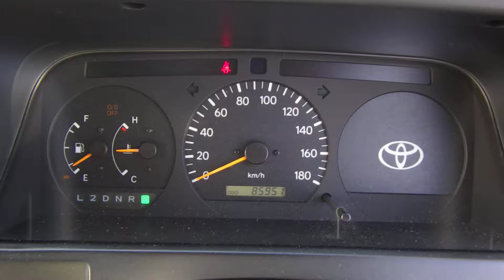Used 1999 AT Toyota Hiace Van RZH112K 1999/- for sale Code: RZH112K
This used 1999 AT Toyota Hiace Van RZH112K was registered for the first time in 1999/-. Its 1RZ-E engine has 2,000 cc and works with Gasoline/Petrol. The transmission of this vehicle is AT and the drivetrain is 2WD. Inside this pre-owned 1999 AT Toyota Hiace Van RZH112K, you can find the driver's seat on the Right side of the vehicle, and a total number of 6 cozy seats.

You can import this pre-owned vehicle on our website, below this
More about our company:

CarUsed is an experienced Japan car exporting company. Our Japanese staff have been providing impeccable cars, trucks or vans and export services for more than a decade. We have thousands units in our stock which are provided by our Japan car dealer connections and individuals who try to resell their second-hand cars. All vehicles sold on the CarUsed.jp website are fully inspected by a certified specialist. Find out more about our company by visiting our web

By connecting on our web portal, you can also have an exclusive entry to over 140 000 cars, trucks and buses weekly from Japanese car auctions! Access CarUsed Japanese car auction service now and for free